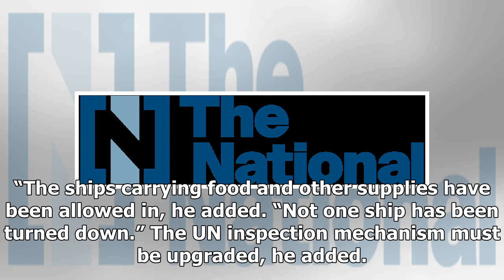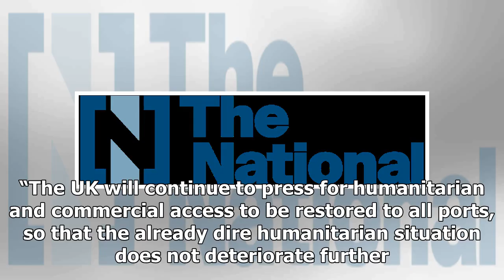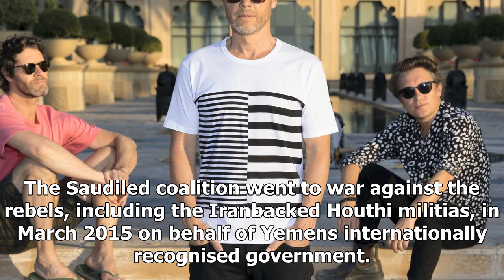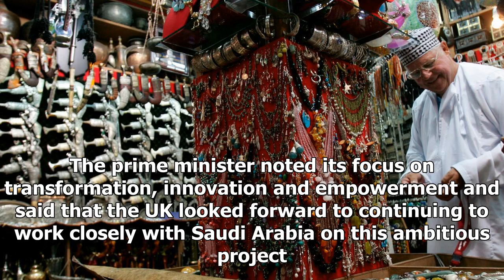Latest News 24/7 - The Arab Foreign Ministers in london hail progress in re-opening the port of Yem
Latest News 24/7 - Latest News 24/7 - The Arab Foreign Ministers in london hail progress in re-opening the port of Yemen

Members of the contact group on Yemen, including the United Arab Emirates and Saudi Arabia, hailed progress in reopening the country’s ports but warned resolving the crisis was being blocked by Iran’s failure to back peace efforts. The Arab foreign ministers were hosted by Boris Johnson, the foreign secretary, on Tuesday against a backdrop of growing international calls for the opening of Yemen’s ports to new aid shipments to prevent a humanitarian disaster. Sheikh Abdullah bin Zayed, Minister o...